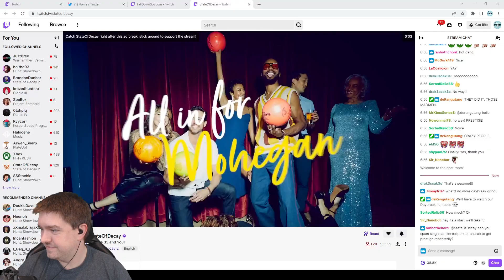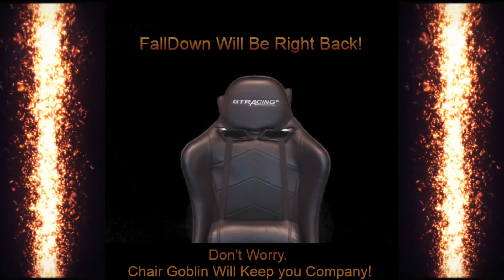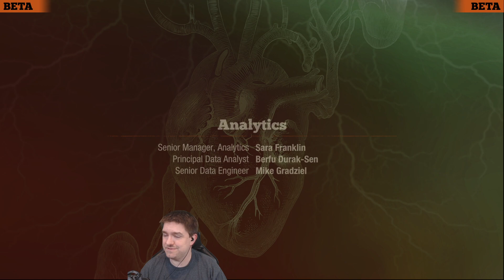State of Decay 2 : Lethal Custom Rules Run Finale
Greetings Survivor! This is the end. We are just mopping up the last bits of the map, and meeting the requirements of the run.